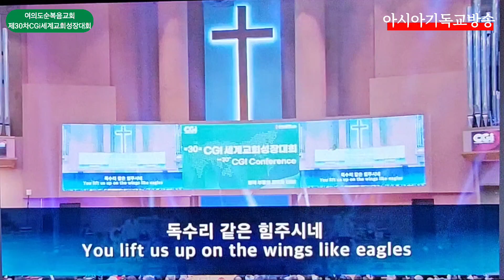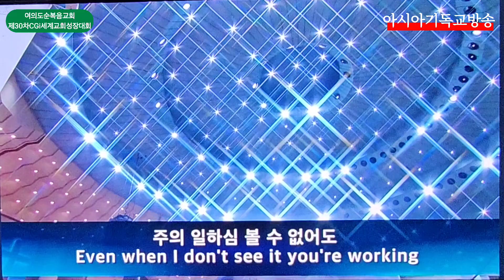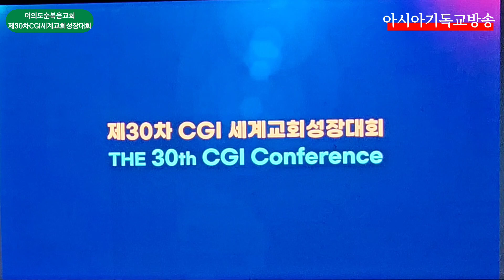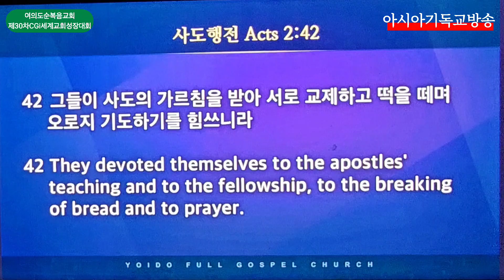여의도순복음교회 제30차 세계교회성장대회 설교 이영훈 목사 아시아기독교방송 2024.10.24